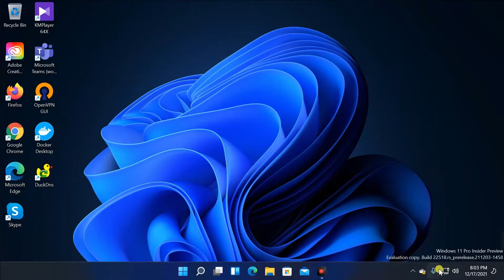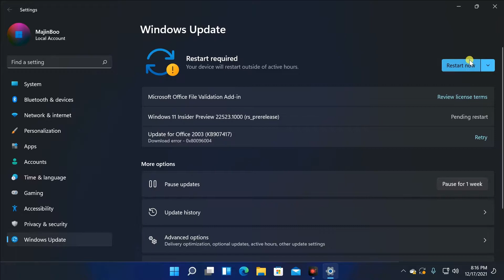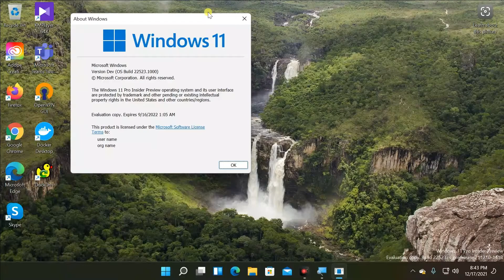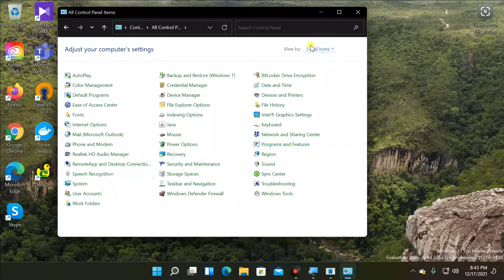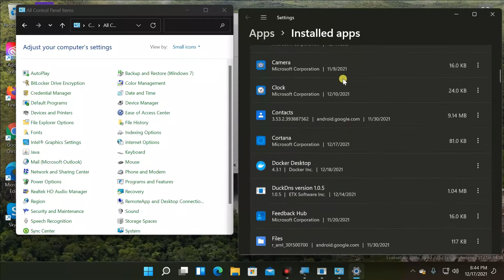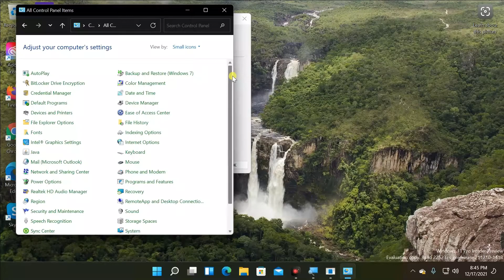Cập nhật bản Windows 11 Build 22523 | Chuyển Uninstall Apps vào Setting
Windows 11 build 22523 hands-on with updated Settings, File Explorer, and more.

Table of contents:
00:00 Intro
00:29 Programs and Features legacy removed
01:01 Windows 11 uninstall updates
01:38 File Explorer changes
01:57 Snap groups on Task View
02:27 Closing

How to Upgrade Windows 11: A Step-by-Step Guide (2021)